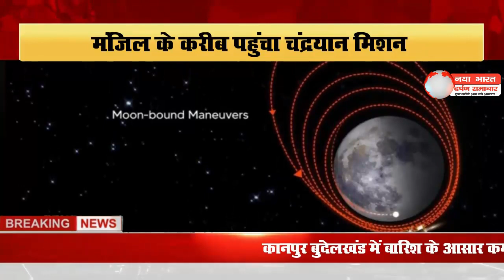स्वतंत्रता दिवस पर दिए जाएंगे 954 पुलिस पदक